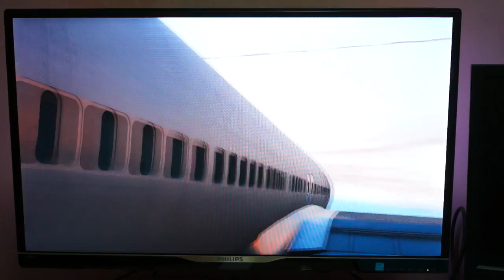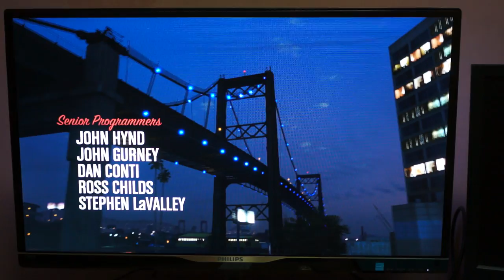gta5 온라인 오프닝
온라인 오프닝 장면